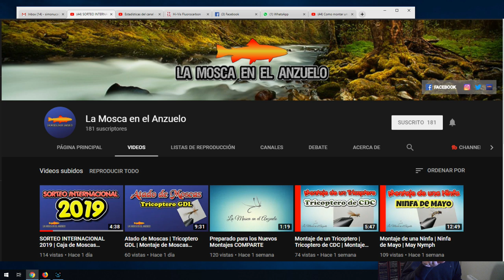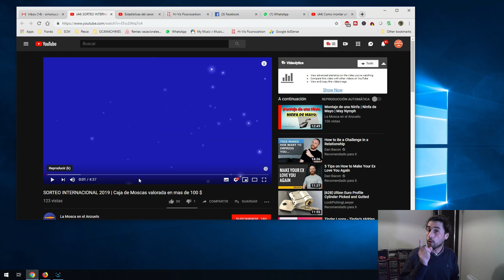Concurso del canal de YouTube: La Mosca en el Anzuelo - COLABORACION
Video de colaboración y promoción del canal de YouTube: La Mosca en el Anzuelo. Canal dedicado a enseñar el arte del atado de moscas en anzuelos.
Para poder participar en el concurso para ganarse una caja de moscas, tienen que estar suscritos a este canal (Simonuca con Mosca) y al canal de "La Mosca en el Aznuelo"